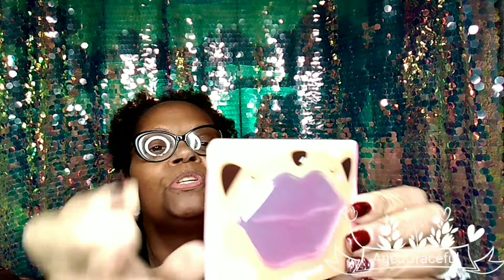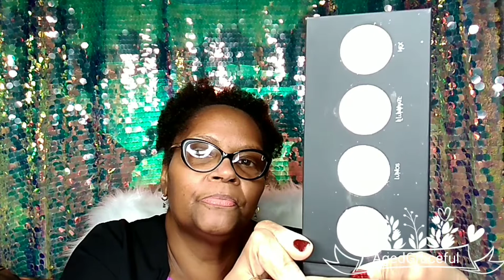I WON A GIVEWAY ~ UNBOXING MY LAST RICKYS CULT CRUSHES SUBSCRIPTION BOX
Hello everyone! I am so excited! I won a giveway so I am going to open that as well as my last bonus Ricky's Cult CRUSHES subscription box. Initially, I was not super impressed by it's contents but maybe I didn't give it a fair shot? let me know in the comments section if you think that this box is worth $14 bucks! Let her know the AgedGraceful sent you!

Smooches!💋💋💋💋💋